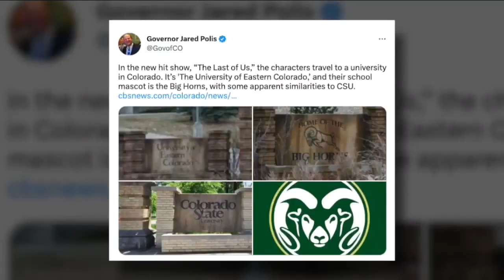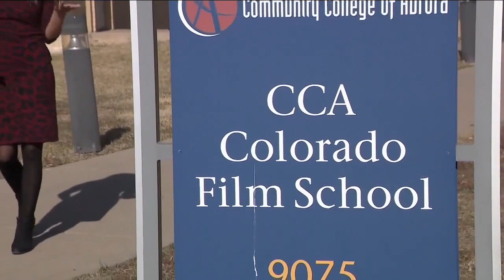Film incentives leading to increase in projects being shot on location in Colorado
Colorado's Film Commissioner says the number of projects they typically see shot in Colorado has doubled since state launched better film incentives.